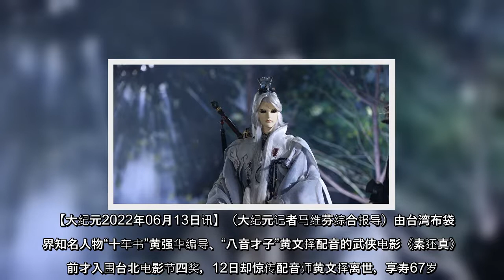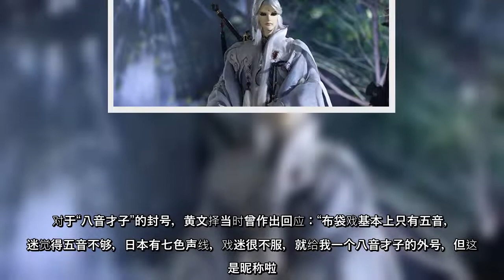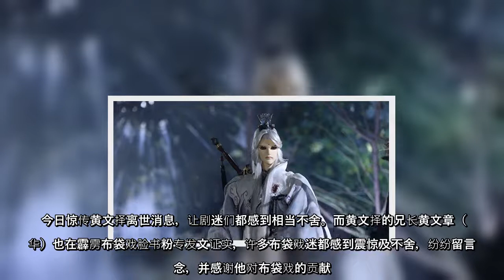台布袋戏国宝黄文择逝 “素还真”配音成绝响